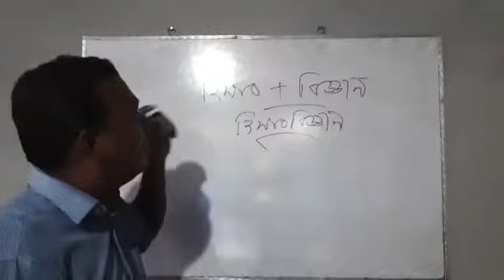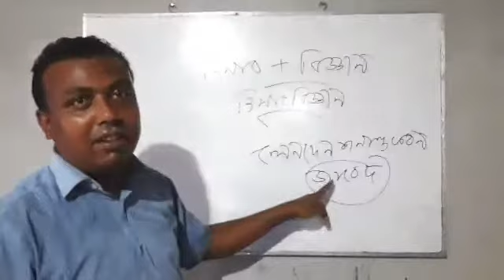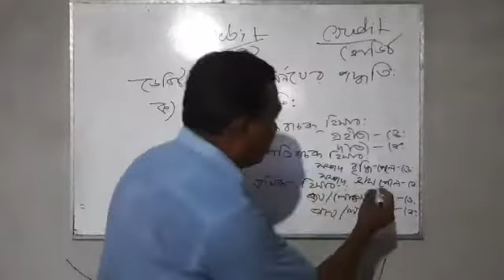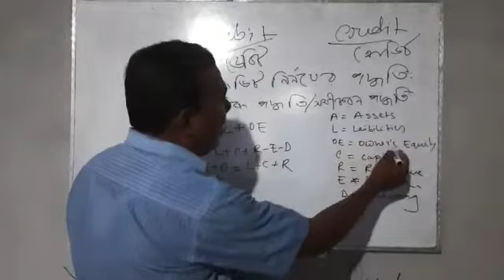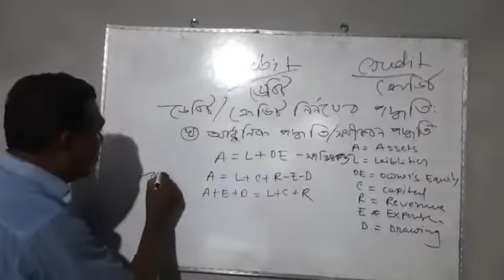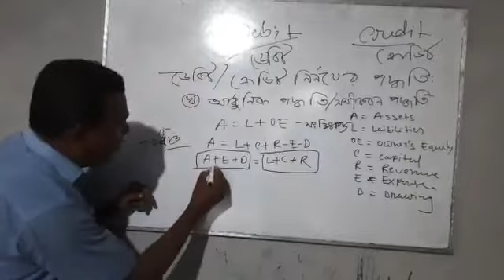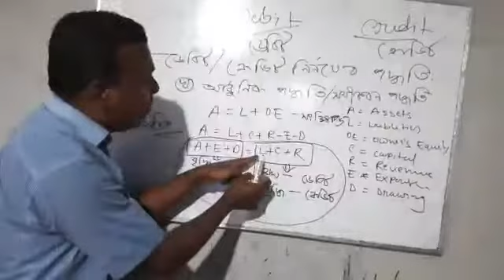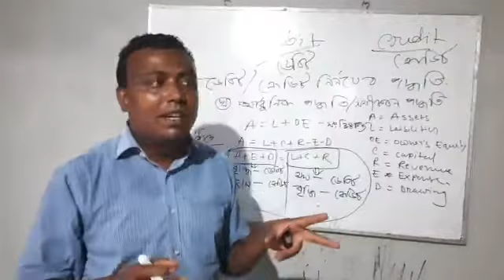হিসাববিজ্ঞানে ডেবিট /ক্রেডিট নির্নয়ের সহজ কৌশল